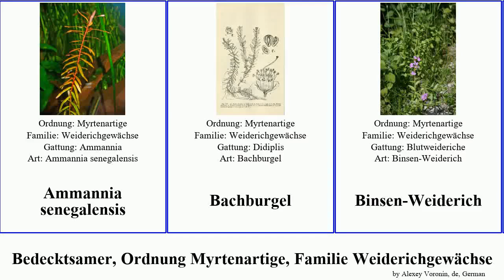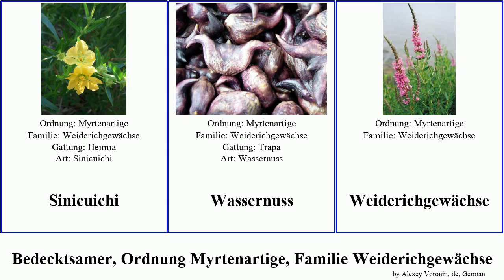Bedecktsamer, Ordnung Myrtenartige, Familie Weiderichgewächse angiosperms senegalensis Lythraceae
Bedecktsamer Ordnung Myrtenartige, Familie Weiderichgewächse.
angiosperms of Order Myrtales Family Lythraceae, language: de.

Ammannia senegalensis
Bachburgel
Binsen-Weiderich
Blutweideriche
Chinesische Lagerströmie
Geflügelter Blutweiderich
Gewöhnlicher Blutweiderich
Große Cognakpflanze
Hennastrauch
Köcherblümchen
Königinblume
Lagerströmien
Pehria
Quirlblättriger Wasserweiderich
Sinicuichi
Wassernuss
Weiderichgewächse
Ysopblättriger Weiderich